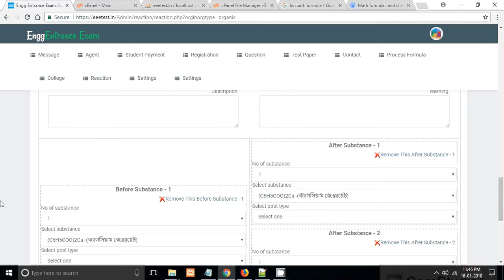EEE TEST Admin Settings Reaction Add